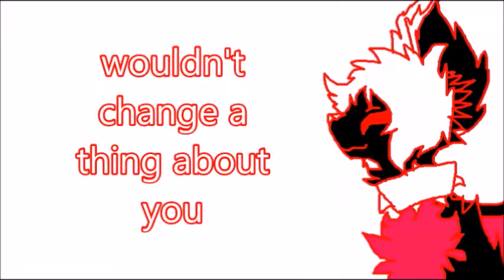Perfect |meme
Nixon x bloodmoon YASS I SHIP IT

Also can some one please make some fanart of these two characters please.